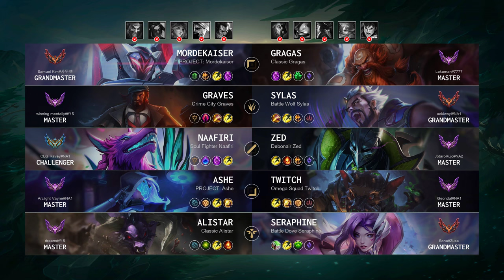Naafiri Mid vs Zed: Unstoppable - NA Challenger Patch 14.17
Naafiri Mid played by "CLG Ravey@NA1", NAChallenger 757 LP

- Queue: Ranked Solo/Duo
- Skin: Soul Fighter Naafiri
- Primary Rune: Arcane Comet

Timeline:
00:00 Ban & Pick
00:15 Runes & Abilities
01:37 Gameplay
04:02 Get a SOLO KILL
05:05 Gameplay
06:31 Team FIGHT
06:59 Gameplay
09:05 Team FIGHT
09:41 Get a SOLO KILL
10:17 Gameplay
11:12 Team FIGHT
11:40 Gameplay
14:40 Team FIGHT
15:03 Take down The Turret
15:23 Gameplay
17:35 Team FIGHT
18:03 Gameplay
22:16 Team FIGHT
22:46 Gameplay
23:11 Team FIGHT
23:39 Gameplay
25:34 Team FIGHT
26:02 Gameplay
27:19 Team FIGHT
27:47 Gameplay
28:14 Team FIGHT
28:34 Get a SOLO KILL
28:44 Team FIGHT
29:21 Gameplay
30:12 Team FIGHT
30:56 Gameplay
32:09 Team FIGHT
32:37 Gameplay
32:59 Team FIGHT
33:23 Take down The Turret
33:29 Take down The Inhibitor
33:35 Take down The Turret
33:45 End credit